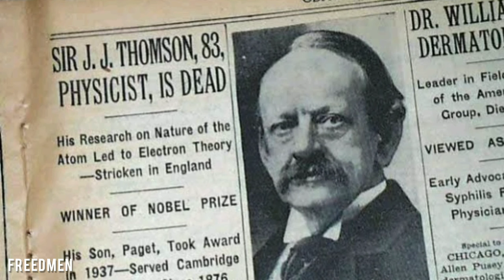J.J. THOMSON Biography | Learn all About British Physicist Life, History and Discoveries in English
VIDEO DESCRIPTION: Tomson was born December 18, 1856, Cheetham Hill, near Manchester, England. He died August 30, 1940, Cambridge, Cambridgeshire, England.

Thomson is buried in Westminster Abbey, near Sir Isaac Newton. J.J. Thomson is credited with the discovery of the electron, the negatively charged particle in the atom. He is known for the Thomson atomic theory.

In 1890, he married Rose Elisabeth, daughter of Sir George E. Paget, K.C.B. They had one son, now Sir George Paget Thomson, Emeritus Professor of Physics at London University, who was awarded the Nobel Prize for Physics in 1937, and one daughter.

He died in Cambridge on August 30, 1940, and is buried in Westminster Abbey near two other influential scientists: Isaac Newton and Charles Darwin.